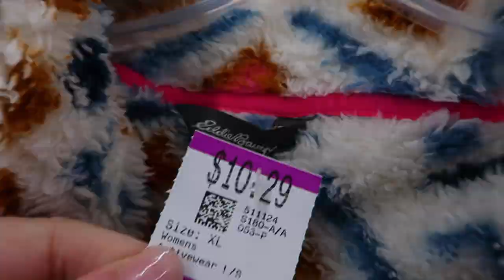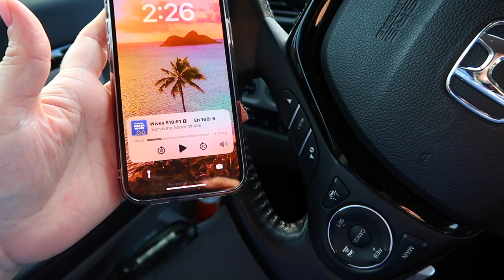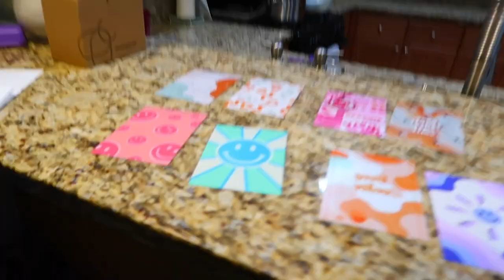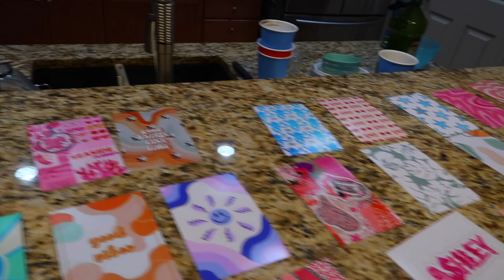I'M FINALLY CONSISTENTLY IN A SMALLER SIZE! | SPEND DAY GETTING COOL SURPRISES | SPEND THE DAY W/ ME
AMAZON FAVORITES:

LUG TRAVEL BAG:

MICROFIBER BEACH (TRAVEL) TOWELS:

GoPro HERO9 BLACK CAMERA:

Canon PowerShot G7X Mark II Digital Camera:

Monitor Stand Riser Desk Organizer:

Bookshelf for Desktop Storage:

ART MARKER SET:

CURRENT PHONE CASE:

FETCH APP -2000 BONUS points w/ REFFERAL CODE:
5KKJA